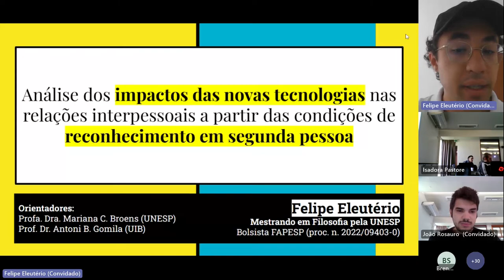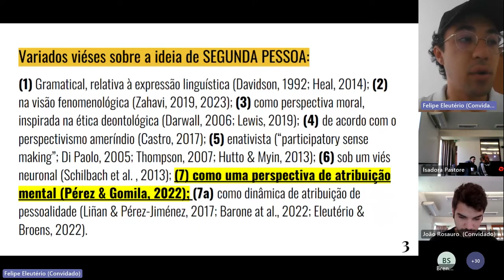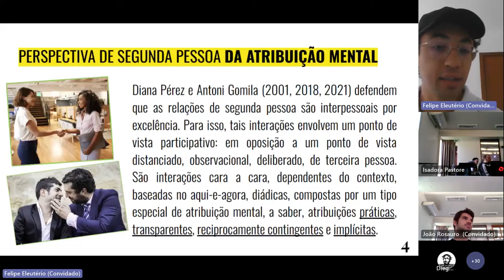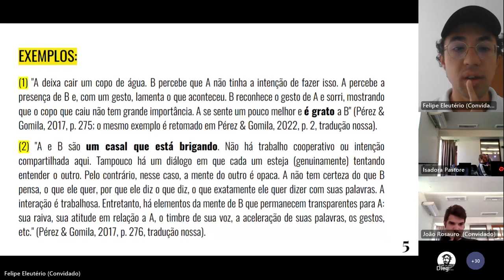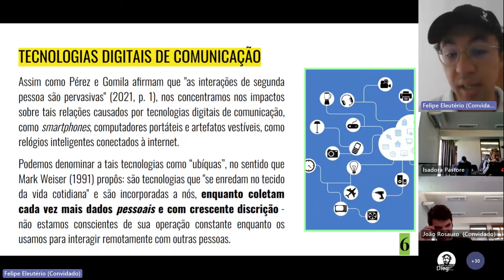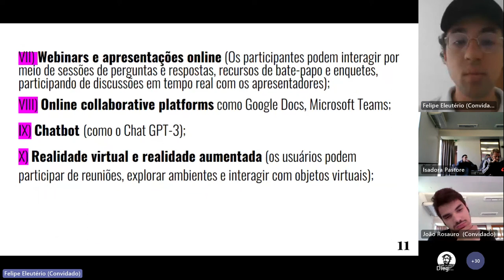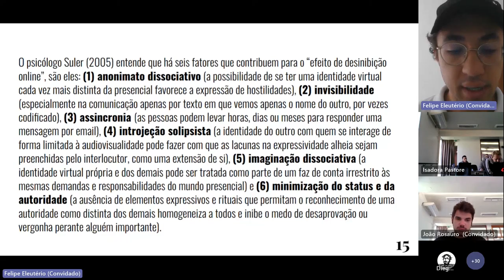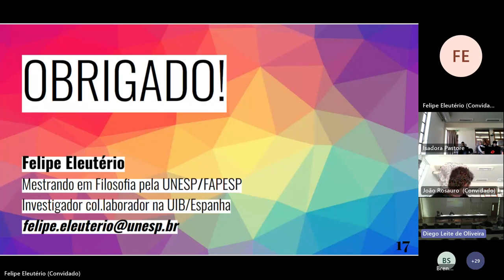Análise dos impactos das novas tecnologias nas relações interpessoais...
Análise dos impactos das novas tecnologias nas relações interpessoais a partir das condições de estabelecimento do reconhecimento direto em segunda pessoa
Felipe Eleutério Pereira (UNESP)